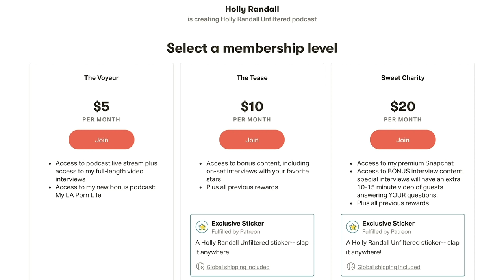Savanna Samson: Back in the Game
Savanna shares stories from her work as one of the first Vivid Contact girls, to her surprising move to leave porn and start her own hugely successful  international wine business, and finally her decision to rejoin the world of adult and how it has been transformed since she started back in the day.

Show Notes:
02:08  Her Early Days as a Vivid contract star.
04:28  Her favorite feature.
08:25  Her feelings about doing gangbangs.
14:24  Her transition into winemaking.
22:34  Does she have to hide her history?
27:11  Her return to adult.
34:32  How the love from Onlyfans is validating.
40:36  Motherhood